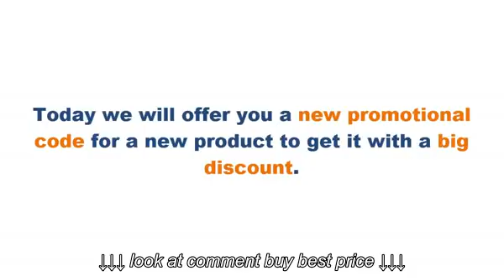Samsung WB1100F 16 2MP CCD Smart WiFi & NFC Digital Camera with 35x Optical Z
Samsung WB1100F 16 2MP CCD Smart WiFi & NFC Digital Camera with 35x Optical Z, Samsung WB1100F 16 2MP CCD Smart WiFi & NFC Digital Camera with 35x Optical Z